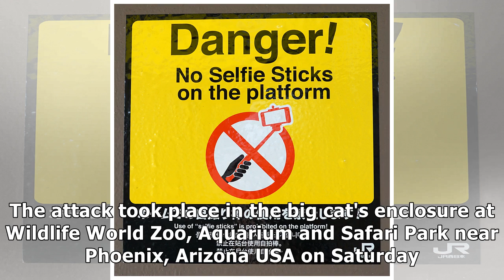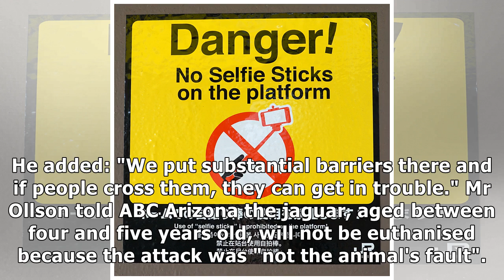Moment jaguar attacks woman after climbing barrier to take selfie at zoo